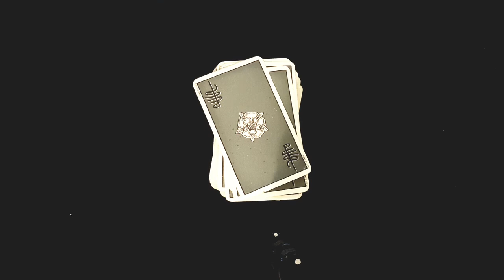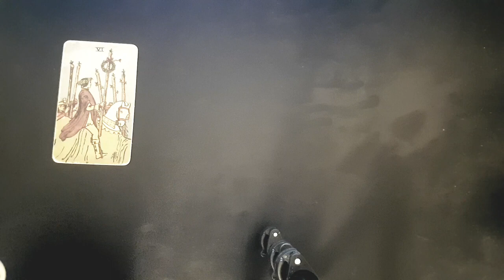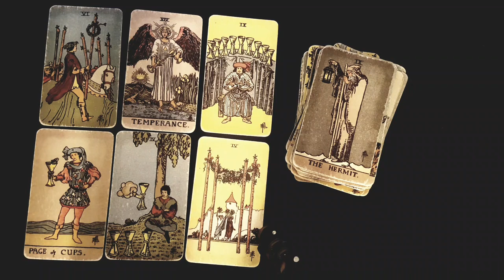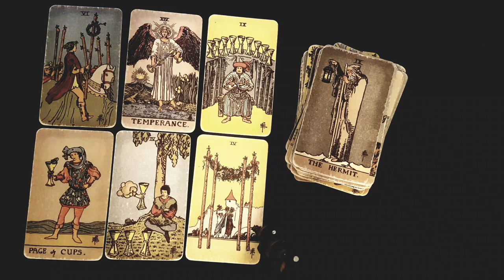SAGITTARIUS🔥🖤💥THIS MESSAGE IS MEANT FOR YOU ONLY! TRUST ME YOU CAN HANDLE HEARING THIS! 🔥🖤💥JAN 2023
Thanks for tuning into watch your THIS MESSAGE IS MEANT FOR YOU ONLY! TRUST ME YOU CAN HANDLE HEARING THIS! 🔥🖤💥JANUAURY 2023